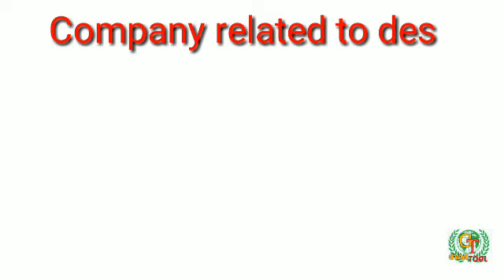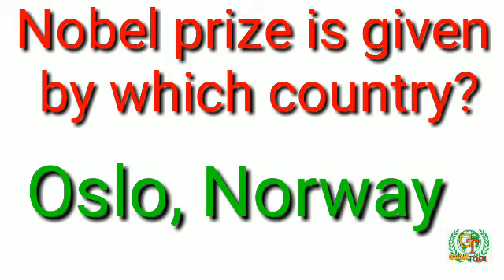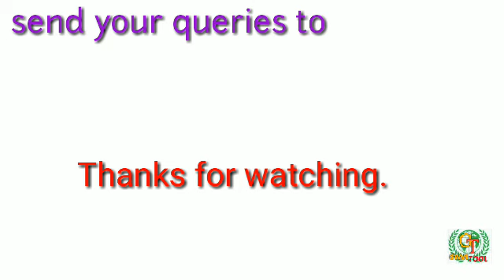IRRIGATION Assam| Section Assistant|Answers key2020|2nd shift|solved paper|questions asked in exam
Irrigation Assam|Section Assistant Exam 2020|Department of Assam|answer key|Assam govt job|
Irrigation Assam Answer key 2020|Section Assistant exam|Jolohinshon exam|department of irrigation|
Hi friends
আৰু অনেক video পাবলৈ ইয়াৰ লগতে বিভিন্ন তথ্য চাকৰি, পৰীক্ষা প্ৰস্তুতি,NRC Details,অন্যান্য মোক যোগাযগ কৰক Business and Advertisement ৰ বাবে

Assam TET exam 2019,Tet recruitment,
full syllabus for UP and LP , government jobs,Exam pattern,